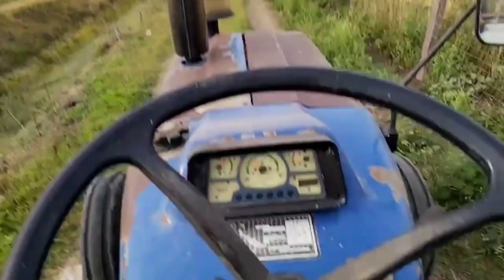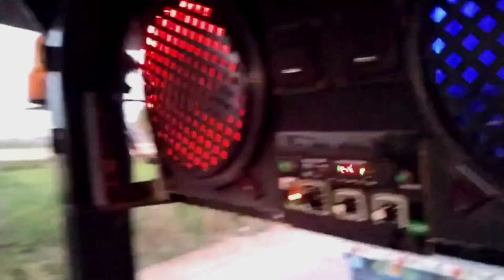village work 🤗&tractor drive 👷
harvesting time in village  ⏳🏫